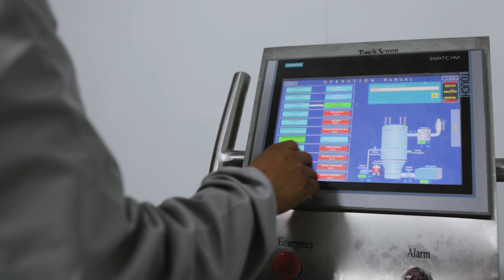THE IIDEA COMPANY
We are the world leader in the elaboration and commercialization of premium organic agave products, for which we use the best raw material: The agave plant.